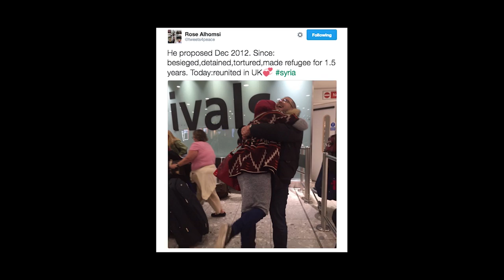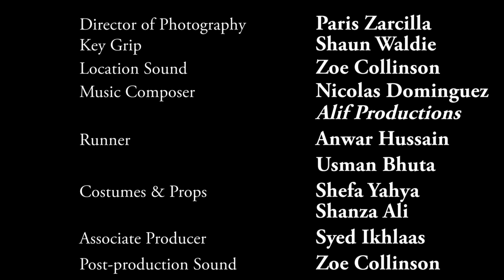THE LETTER | Mosquers Film Festival (2016) - Finalist Film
The film follows the story of Leila Ahmed, a British anti-war activist, and how she copes with being seperated from a lover. As her relationships with those around her start to isolate Leila from the world, Leila resorts to writing personal letters to her estranged partner to deal with her grief. 'The Letter' follows Leila's story as she finds herself a part of one of the most unlikely love stories of the modern era - inspired by real life events.